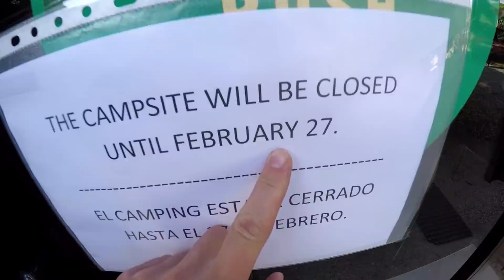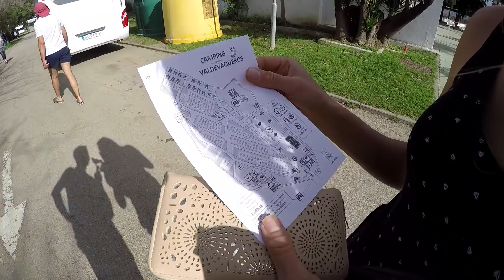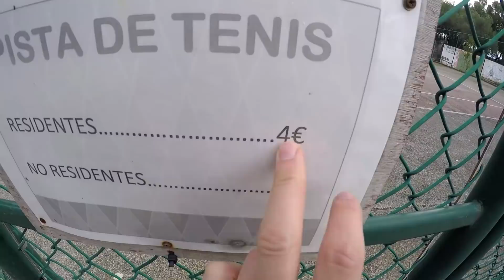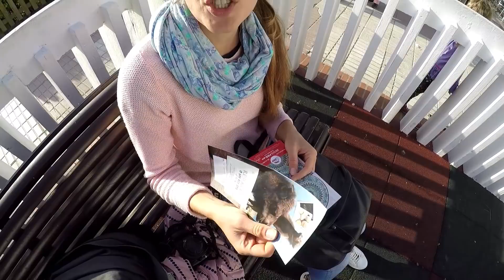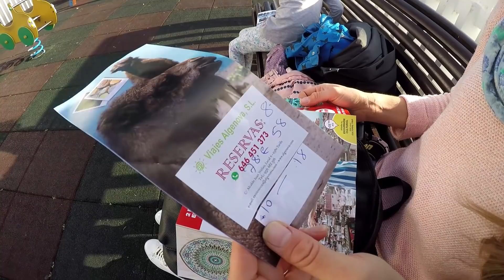Tu są GEKONY !!! - Wystarczy Pójść do Łazienki! - Camping w Hiszpanii (Vlog #405)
W tym vlogu zobaczycie gdzie tym razem dotarliśmy. Opuszczamy miasto Marbella w Hiszpanii i kierujemy się w stronę Gibraltaru.
Nieopodal jest pewne turystyczne miasto o nazwie Tarifa.

Znajdujemy camping i rozstawiamy przyczepę.
Nasz camping nazywa się: Camping Valdevaqueros

Wieczorem idziemy nad Ocean Atlantycki popatrzeć na fale. W towarzystwie szczekających psów podziwiamy konie oraz owce.

Jest noc więc świecimy sobie latarkami. Dzieci maja niesamowitą frajdę. Szukamy krabów i muszelek na plaży.

Na drugi dzień udajemy się do Tarify na rejs w poszukiwaniu delfinów. Niestety rejsy rozpoczynają się od marca, więc nasz plan nie wychodzi. Dowiadujemy sie natomiast o wycieczce do Afryki. Dokładnie do Maroko. Bierzemy ulotkę i mocno zastanawiamy się na tą ofertą.

Pokazujemy Wam również camping na którym się znajdujemy. Okazuje się, że są na nim dzikie gekony. Można je zobaczyć, jeśli pójdzie się do łazienek nocą. Ja widziałem już je dwa razy. Przychodzą tutaj na żery. Zjadają karaluchy i inne robaki.

Dokładnie można zobaczyć tutaj gekona murowego.

(Podczas zakupu powołaj się na Kiki Świat, może otrzymasz lepszą cenę)

=== WAŻNA INFORMACJA !!! ===

Data nagrania vloga: 14 luty 2020